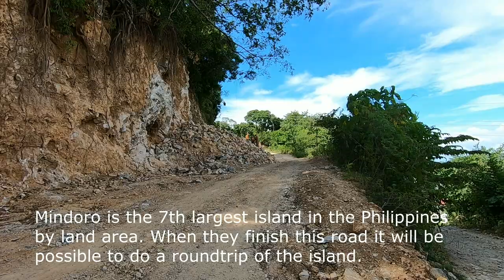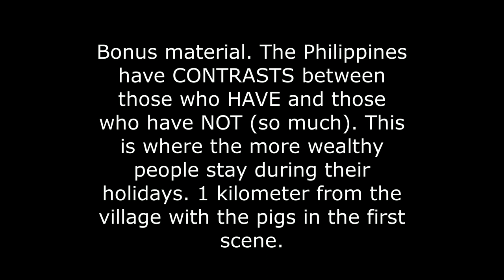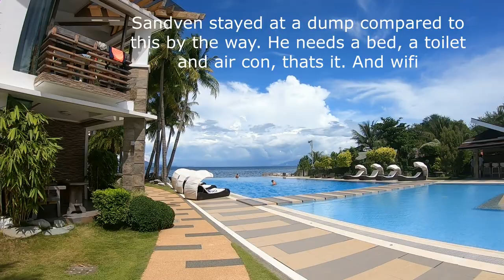Quiet "secret" Tropical Island near Manila, ORIENTAL MINDORO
The JUNGLE here is SO green and the sounds are WILD. Many go to the more famous islands further away, but I found Oriental Mindoro to be a nice province here in the Philippines. Mindoro is an island near Manila and has some cool waterfalls, villages and beaches. Went on a jungle trek of sorts and saw a nice beach, a native village and a nice waterfall here in Oriental Mindoro. Some Mindoro Oriental tourist spots. Best island near Manila for sure.
Join me while I try to explore Oriental Mindoro. A great island near Manila.